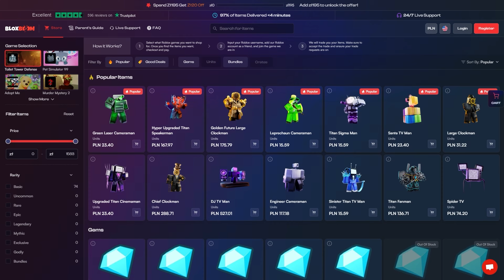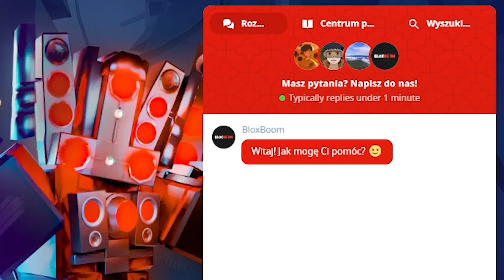HALLOWEEN 2024 w TOILET TOWER DEFENSE JUŻ JEST! 🎃 (NOWE POSTACIE, NOWA MAPA, EVENT PASS)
Nowe i tanie postacie z TTD oraz wiele więcej dostaniesz na BloxBoom 🔥
Nowy halloween 2024 update w toilet tower defense w roblox, nowy boss i nowe postacie oraz event pass, nowa mapa halloween w ttd. Przetestowałem nowe postacie halloween
Tutaj mnie znajdziesz (discord, insta, grupa roblox) 👉